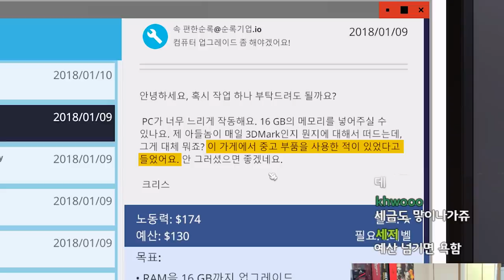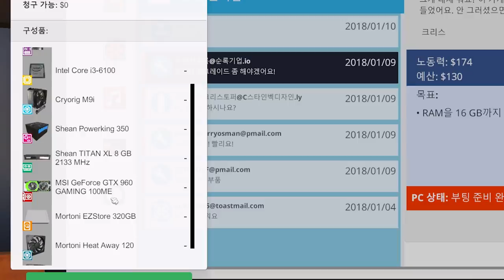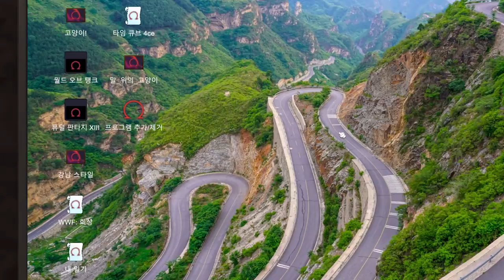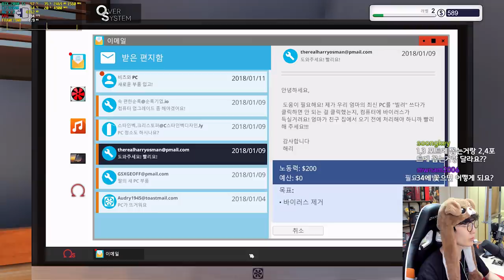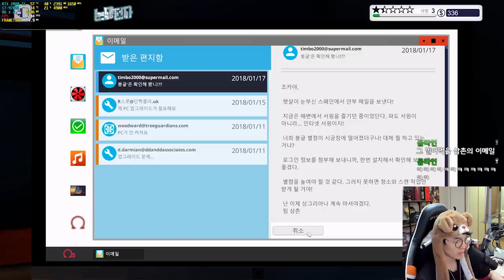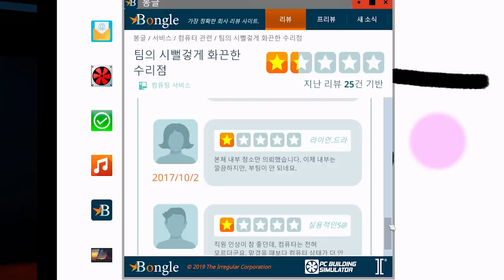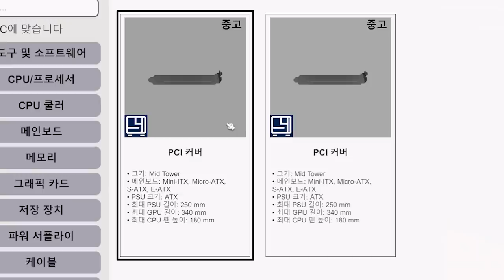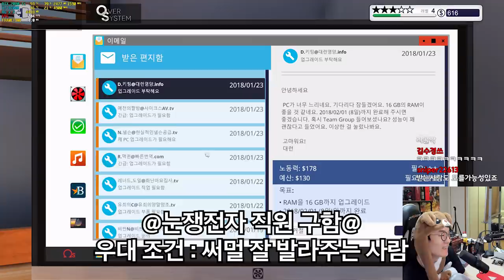삼촌이 똥싸고 가서 치우고 있습니다...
제품명 :  PC 빌딩시뮬레이터
가격 : 20,500원
출시일 : 2019년 1월 30일

요약
1. 이게
2. 2편
3. 입니다